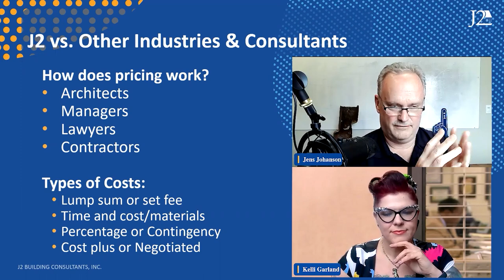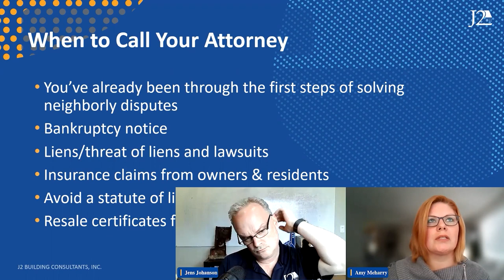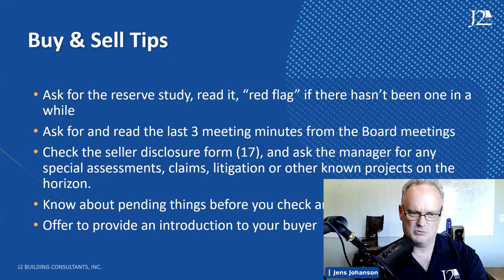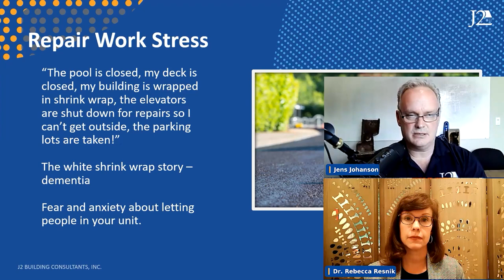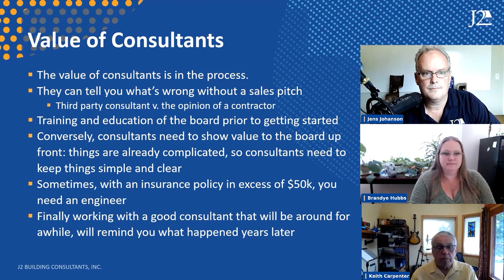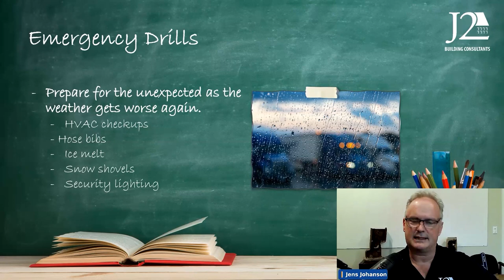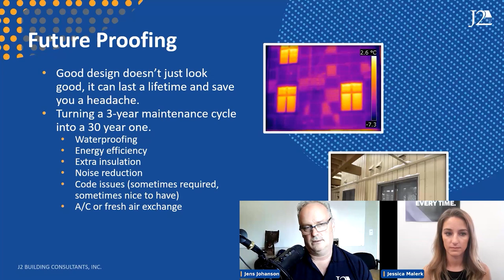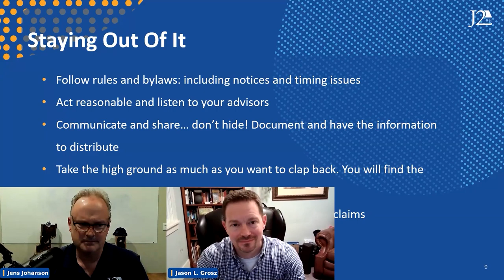BEST OF 2023 - The Building Doctor Show Ep. 22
Typically, this show is LIVE on Zoom but since so many people are out for the holidays this week, we're giving you a "BEST OF" the Building Doctor Show, covering all the best topics from 2023.

This webinar is FREE and the intention is to provide help, hope, and happiness to Condo Board Members and Managers so you can keep your buildings in good condition and therefore maximum value. We want you to keep your community happy and not fighting with one another. Everyone knows your home can get emotional, and we want to help you navigate that.

When you register for the LIVE monthly webinar, you'll get instant access to all previous episodes, and you'll get reminders for all upcoming shows. With your registration, you'll also get access to our monthly publications and educational resources for Boards and Managers.

Be sure to put your questions in the comments (wherever you're watching this) and we'll add it to the library for the next show!

J2 Building Consultants is a group of engineers, designers, and project managers that help Diagnose, Prescribe, and Treat sick buildings. Just like a doctor, we diagnose the problem, prescribe the right plan, and help you treat the problem by overseeing the contractors to make sure they put the building back together correctly. You can find J2 in Seattle, WA, Portland, OR, and Salt Lake City UT and the surrounding states, and find them on the web

Topics in this month's webinar:
00:00 ➜ Intro
1:21 ➜ Unit Policies vs. Master Policies
7:01 ➜ How Consultant Pricing Works
11:38 ➜ When To Call Your Attorney
18:45 ➜ Buy & Sell Tips
24:25 ➜ Repair Work Stress
32:05 ➜ Value of Consultants
37:53 ➜ Property vs. Community Management
43:05 ➜ Emergency Drills
50:21 ➜ Future Proofing Through Design
1:00:09 ➜ Basics of Occupied Remediation

📞📲 Schedule a free phone call with Jens ➜ link on our channel
📕🎓 Free Guides for HOAs ➜ link on our channel